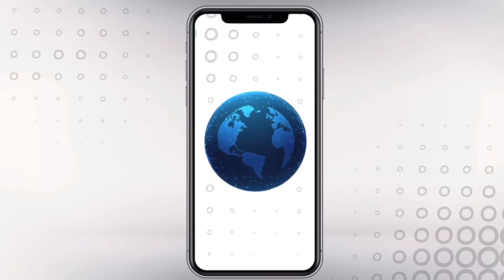O que você pode aprender com o Príncipe Harry?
Príncipe Harry renunciou seus compromissos oficiais com a família real. E consequentemente, todo o suporte financeiro que ele e a duquesa de Sussex, Meghan Markle, recebiam.

Seu primeiro discurso após dar um passo para trás como membro da família real homenageou a mãe e ensinou importantes lições que muitos líderes jamais pensariam em fazer. Vamos aprender juntos?

Edição de Imagens e Conteúdo + Gerenciamento de Social Media para empresas e Consultoria de Marketing

STUDIO VON DER LIEBL E DRUMMOND COMUNICAÇÃO SÃO EMPRESAS DA DCOMMX